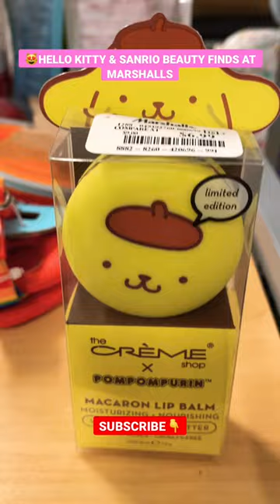😭😳HELLO KITTY & SANRIO BEAUTY AT MARSHALLS(CUTE)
WHAT I FOUND TODAY AT MARSHALLS!